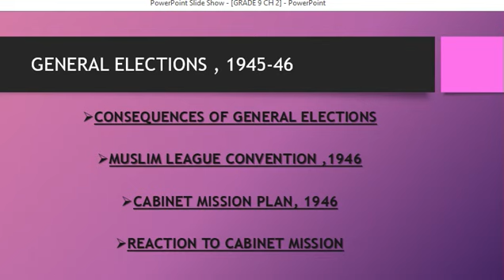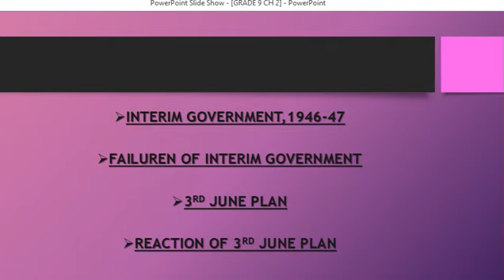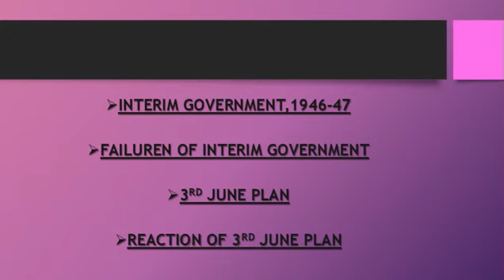Gr 9 ch2 lec 6